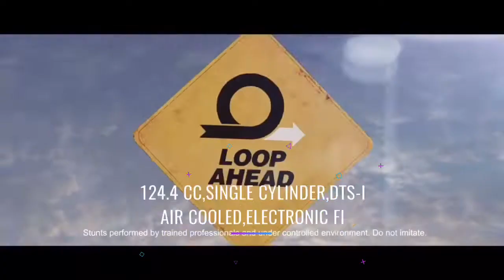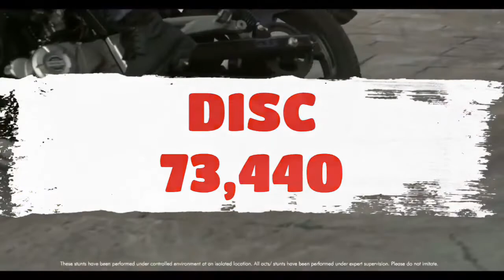Pulsar 125 Neon BS6 vs Pulsar 150 Neon BS6 | Best Which One To Buy | God Gifted Son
🤘This Video All About Pulsar125NeonBS6vsPulsar150NeonBS6 Pulsar vs Pulsar Pulsar 125 Neon BS6 vs Pulsar 150 Neon BS6 BestBike __________________________________________ ___________________________________________ 🎶Sound:Retnik Beats